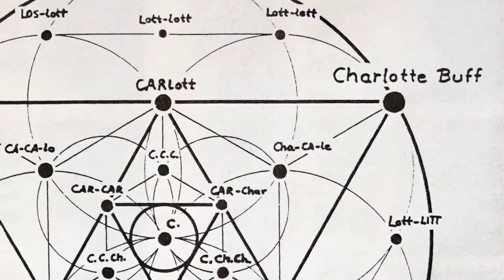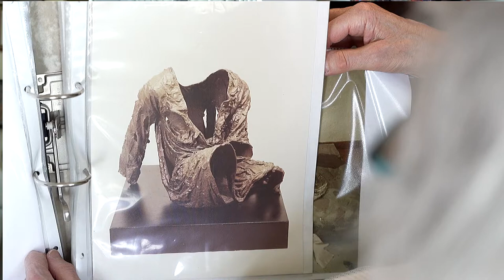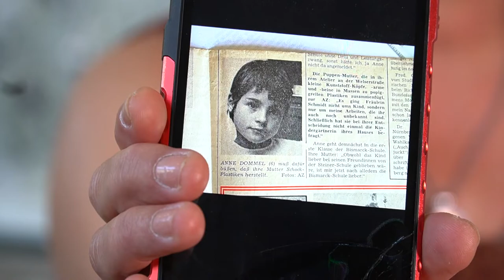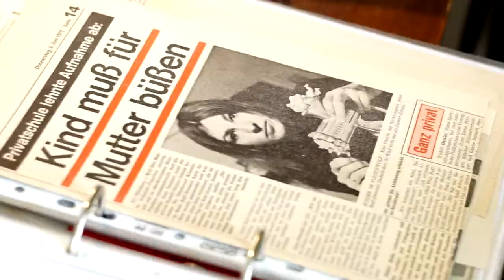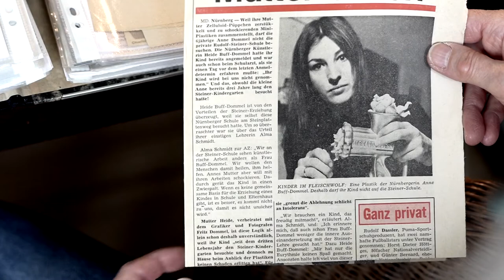Charlotte Buff - Fraktale Kunst Teil 2